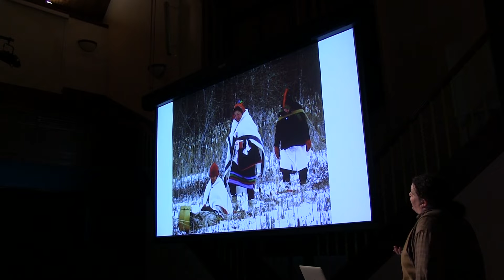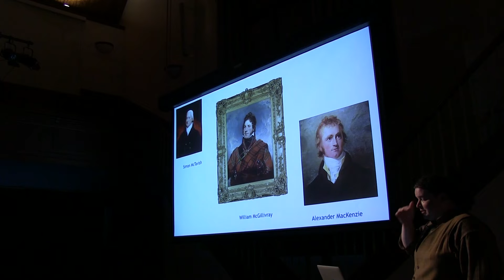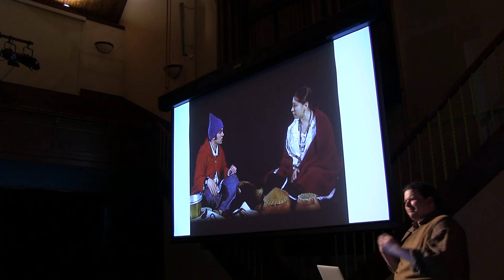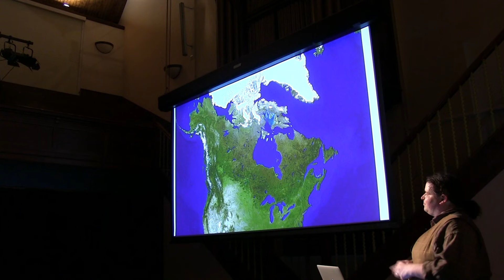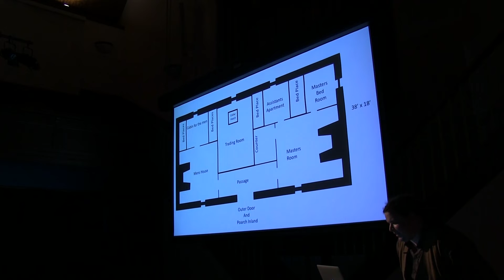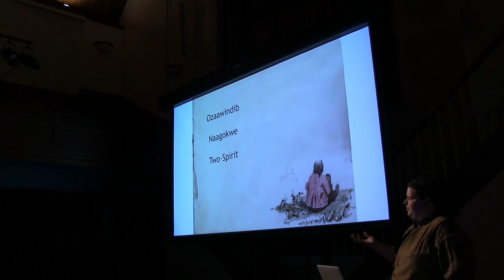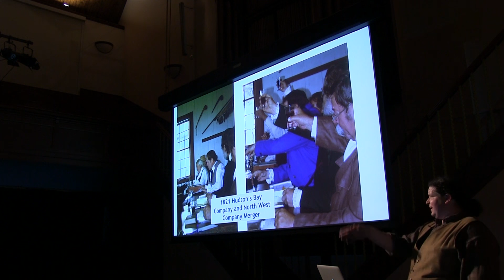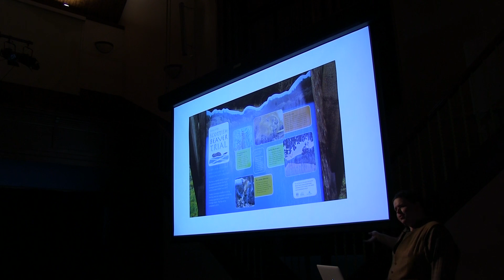Birch Bark Canoe versus the Bateau Talk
Talk by Jeremy Kingsbury PhD student at the University of Iowa about the relationship between Orcadians, Highlanders, French Canadians and the Ojibwe tribe